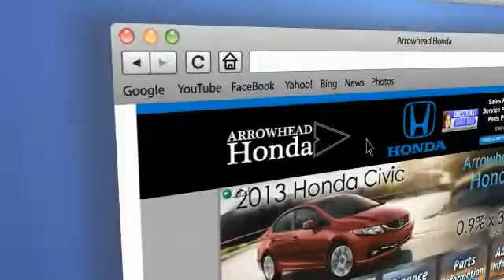2012 Honda Civic Peoria AZ 13077A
2012 Honda Civic HF

Arrowhead Honda
8380 West Bell Road

Gray w/Cloth Seat Trim. Don't let the miles fool you! Drive this home today! Providing fuel economy to a near 40 MPG, offering positive driving dynamics and comfortably cradling you in the process makes this year's Civic an opportunity rather than an option. Technological advances filter outside noise to negligible levels providing solitude from the road. The Insurance Institute for Highway Safety gave the Civic a safety rating of TOP SAFETY PICK.